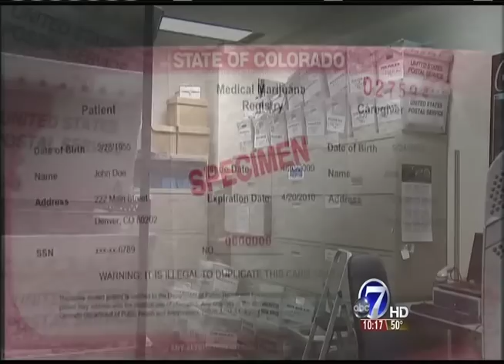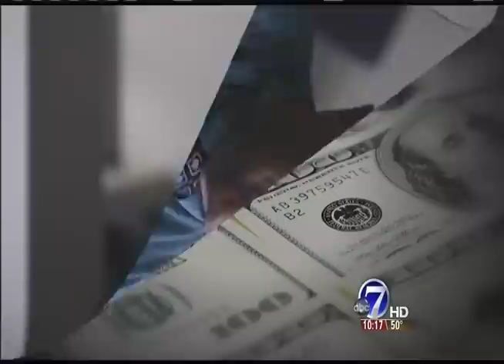State of Colorado Sitting on Medical Marijuana Money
2010 Investigation Uncovers State "Sitting" on Large Sums of Money from Medical Marijuana Licenses